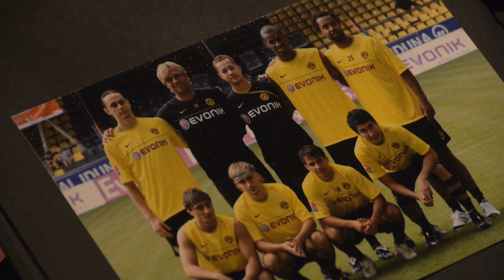Neven Subotics Bilderbuchkarriere (Teaser)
Neven Subotic hat bereits in jungen Jahren ein bewegtes Leben und eine bewegende Karriere hinter sich. Anhand einiger Momentaufnahmen lassen wir den Serben nochmals in Erinnerungen schwelgen. Die ganze Sendung seht Ihr nur bei BVB total!